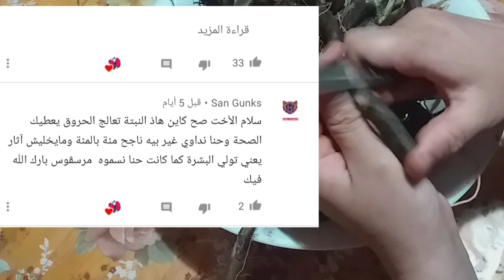حرمونا من البحر 🥺ندرو باسينة وخلاص 😱 ماسك لسان البحر 🥰وصنعت مرهم الحروق لي مشتركة ❤🌹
شرشال_ سدي غلاس_#تيبازة
مرحبا بكم في قناتي المتواضعة وارجو منكم الاشتراك فلقناة وتفعيل زر الجرس لي يصلكم كل جديد
واذا اعجبكم المحتوى شاركو الفديوات والقناة في مواقع التواصل الاجتماعي وشكرا مسبقا ❤🌹
 رابط فيدو العشبة المعجزة في علاج الحروق  وارجو نشر الفديو على نطاق واسع كصدقة جارية منكم ❤🌹👇👇